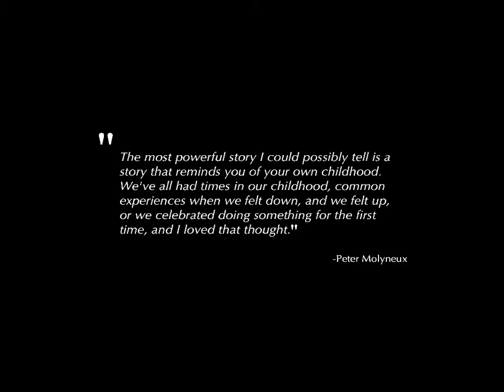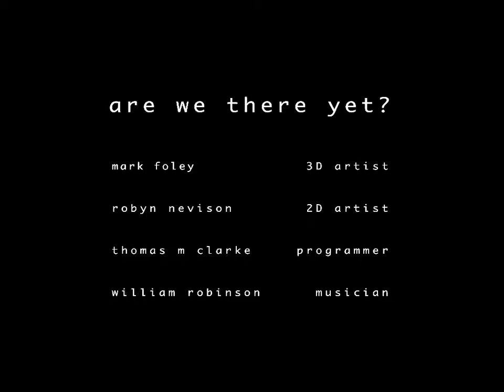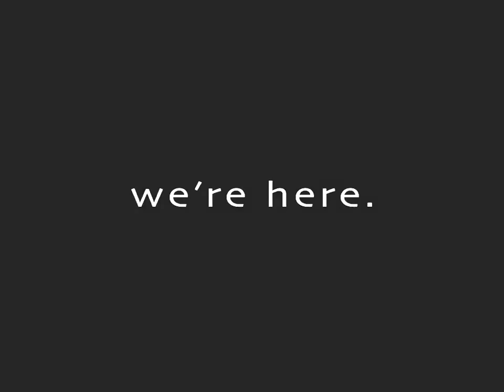Let's Play Molyjam Deux Part 70: Are We There Yet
Are We There Yet is by William Robinson (@MetzoPaino), Robyn Nevison (@Greenseaweed), Mark Foley, and Thomas M Clarke (@thomasmclarke).

Ah, being a child on a road trip with no book or gameboy.